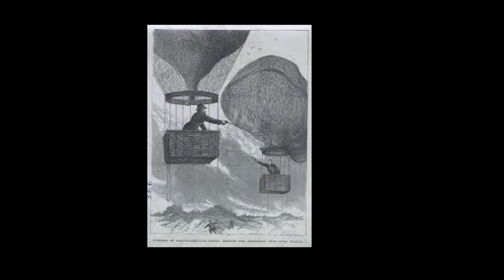FUGGED up History: Dueling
Duel of the teats lmao